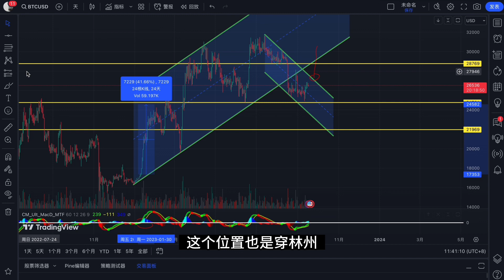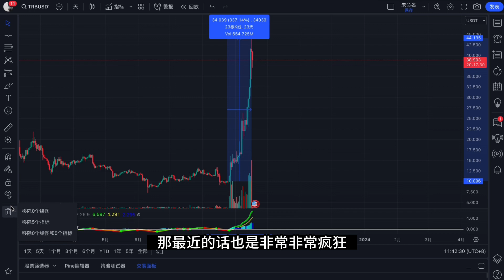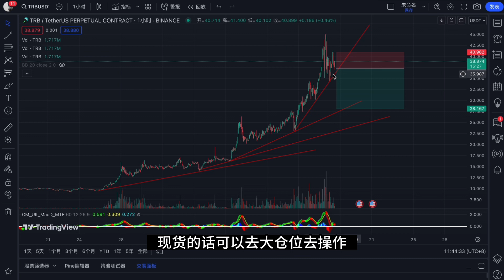比特币变盘信号！大暴跌？行情随时反转？(1683期)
1.币安：目前第一大所，大资金优先

邀请码：36222142

2.OKX：前三大所，出入金好用

邀请码：1924597

3.Bitget :前五，合约最佳，深度最好

邀请码: 3hhz

1.看币种常用

2.K线常用

六.其他
浏览：谷歌浏览器
买号：淘号网 [买海外号码]
梯子：QUICKQ
A   I：ChatGPT官网  注册教程
移民：润学全球、华润万家、澳州、新加坡
买房：新加坡，马来西亚，越南，澳洲，美国，澳洲，加拿大